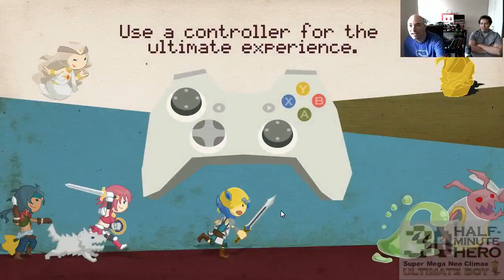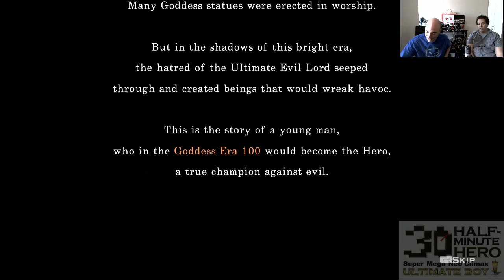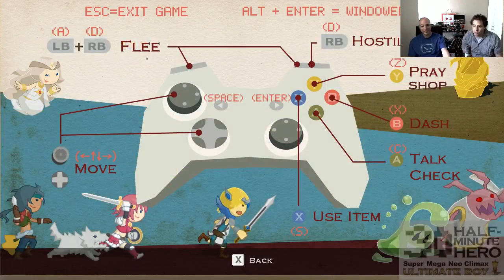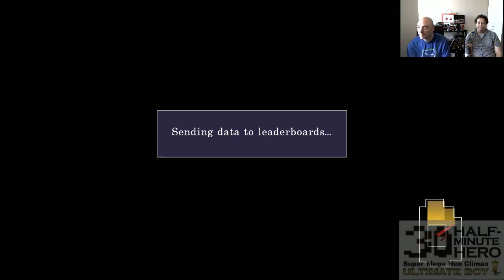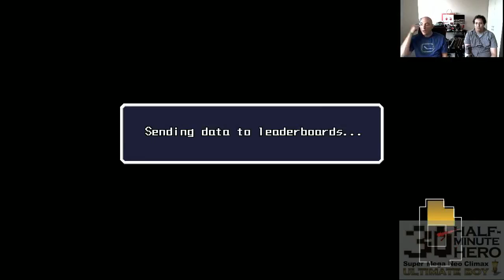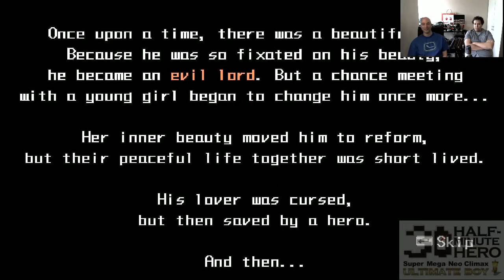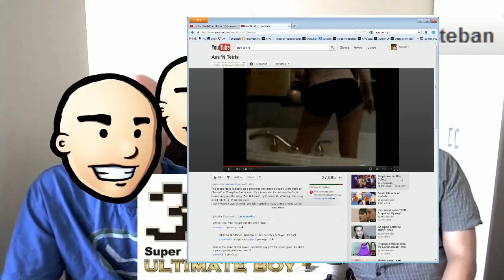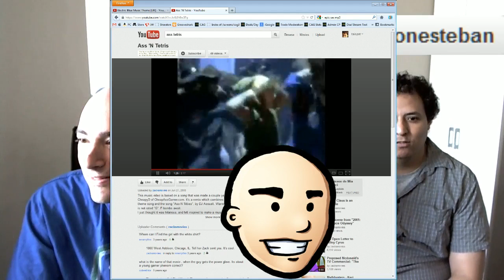Half-Minute Hero: Super Mega Neo Climax Ultimate Boy Live Stream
with Esteban Salazar (@lonesteban) from Marvelous AQL